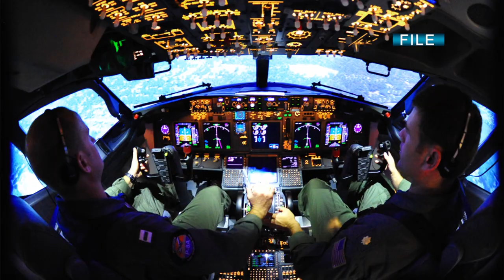Exercise USWEX Complete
The Carl Vinson Carrier Strike Group, or CSG 1, and Combined Task Forces 32 and 34 completed an Undersea Warfare Exercise, or USWEX, September 3rd.